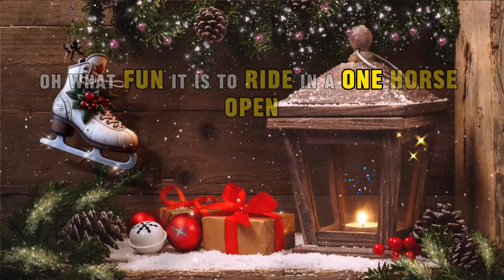Jingle Bells with LYRICS 🎅🏼 Sing Along Christmas Songs 🎼